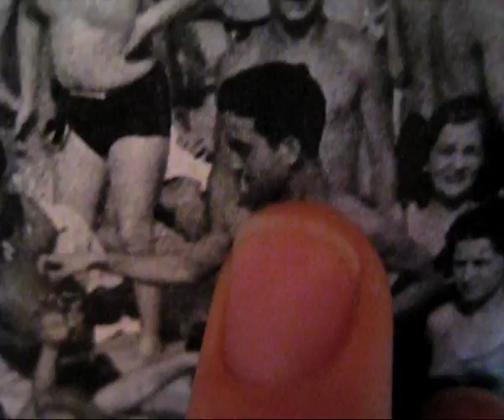Palpation - no Sound Credits fade